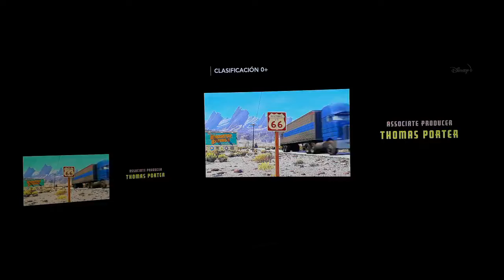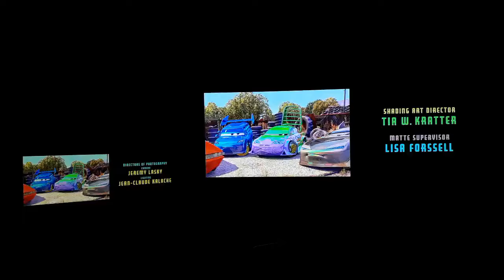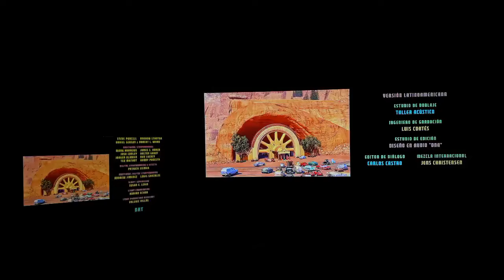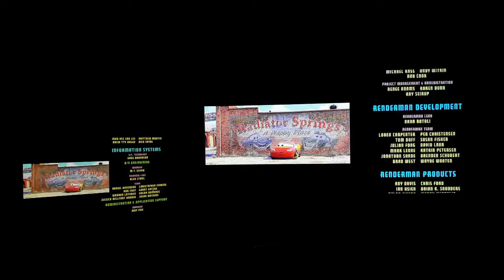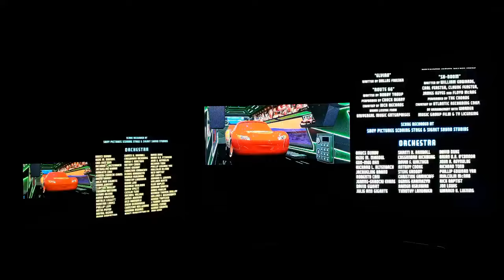CARS: Comparación de Créditos por Versión (Original) e (Internacional) del 2006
Este video fue filmado en el día: Jueves, 14 de octubre del 2021 a las 18:39:03hs.

"CARS: UNA AVENTURA SOBRE RUEDAS" Propiedad de MMVI/2006 Disney Enterprises, Inc./Pixar Animation Studios (No es propio).